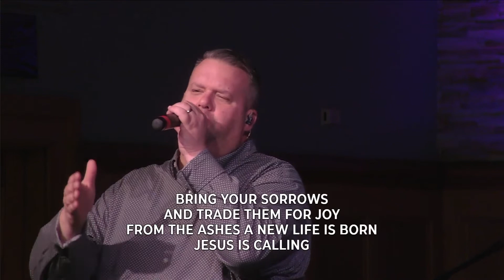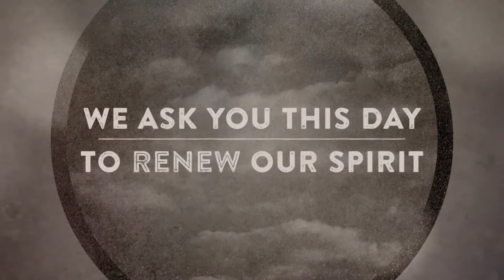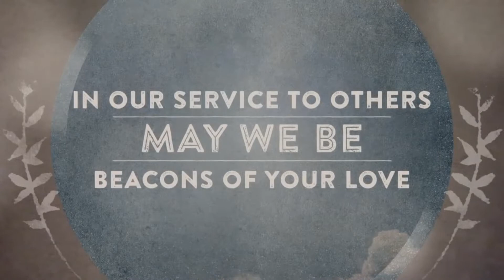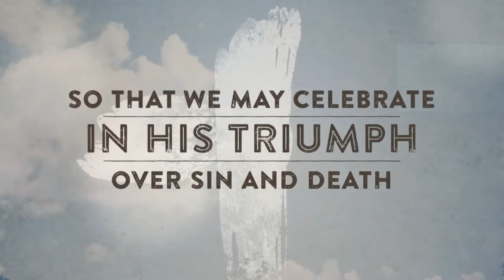10:15 Worship Service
Praise and worship with a message from the word by Mike Gregory.